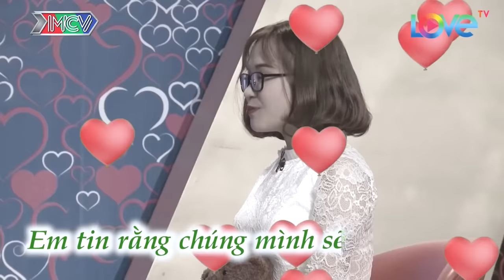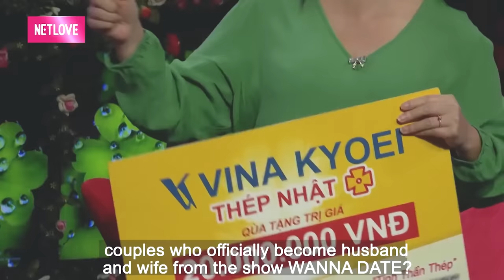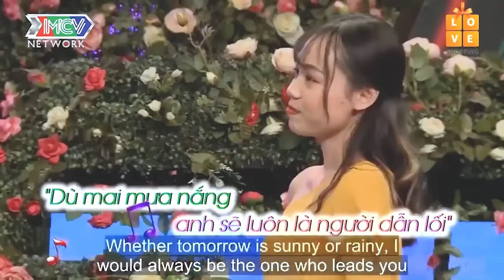Bố mẹ anh muốn được nghỉ ngơi nên Anh cần vợ về giúp anh quản lý việc kinh doanh, hẹn hò hay nhất